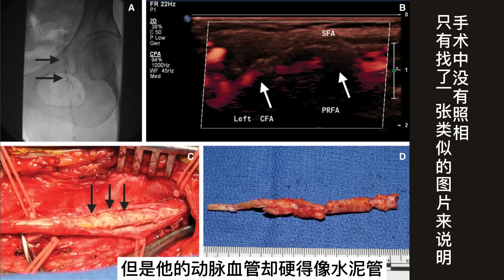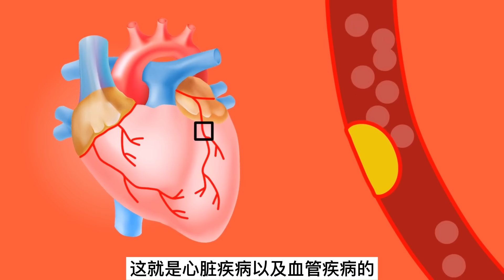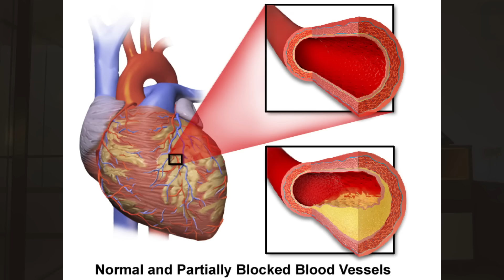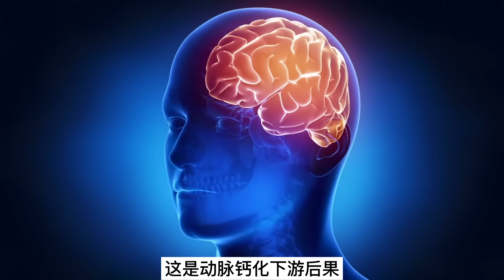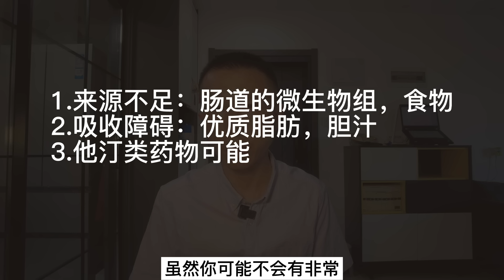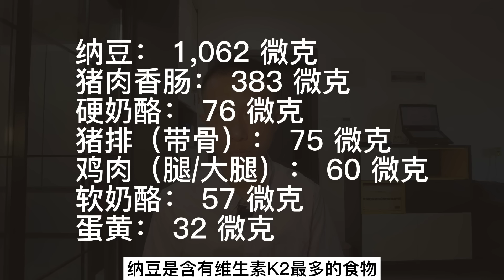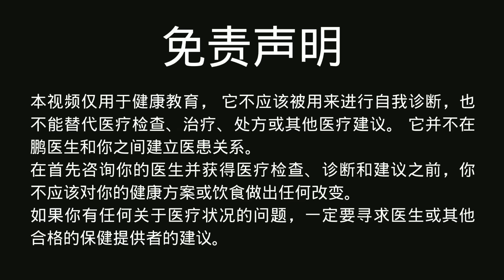动脉钙化的原因和危害，以及应对策略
如果我们希望自己能够更长寿，更健康。那么干净有弹性的血管是必备条件之一。这也是许多科学家们研究长寿的老人发现的一个共同点。
那么今天就让我们来了解一下，什么是动脉钙化？动脉钙化有没有什么表现或者是症状？为什么我们的动脉会钙化？有没有什么办法能够解决这个问题，或者是改善这个问题？

外周动脉钙化：患病率、机制、检测和临床意义
血管钙化：它是干/祖细胞驱动的现象吗？
正确使用钙：维生素 K 2促进骨骼和心血管健康
维生素 K2 在“骨-血管串扰”中的双重作用：对骨质流失和血管钙化的相反作用
维生素 K1 与 K2：有什么区别？
他汀类药物刺激动脉粥样硬化和心力衰竭：药理机制

下面是一些可以改善某些健康问题的产品。如果您单击并购买，我将获得一笔小小的佣金。这可以帮助我制作更多这类视频！

世界各地的许多人都经历过腰痛。脉冲电磁场(PEMF) 疗法可能有助于控制这种疼痛。它还可能提供其他好处。

NeilMed 洗鼻套件：

台湾亚马逊
维生素 K2：

维生素D3&K2：

美国亚马逊
苯磷硫胺（B1）：

鱼肝油（DHA）：

维生素 B12：

营养酵母：

维生素 D3&K2：